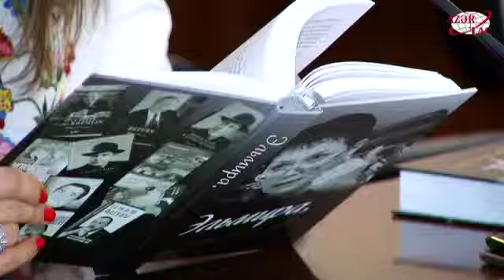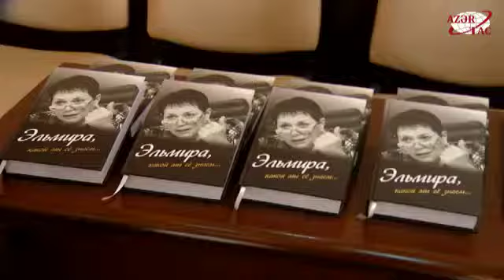В Международном пресс центре состоялась презентация новых книг Эльмиры Ахундовой